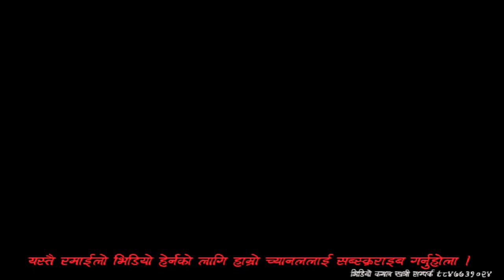महोत्सवको रत्यौलीमा ताकमदेखि आएका महिलाहरुको जन्ती सहितको रोचक प्रस्तुती | Ratauli Song 2076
महोत्सवमा ताकमको सफल आमा समुहको सन्देशमुलक रत्यौली प्रस्तुती ।